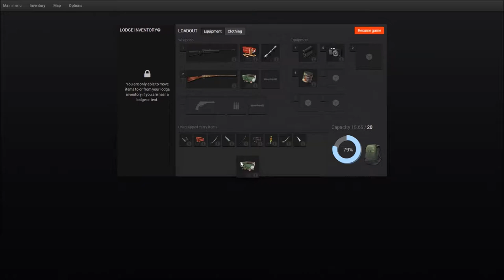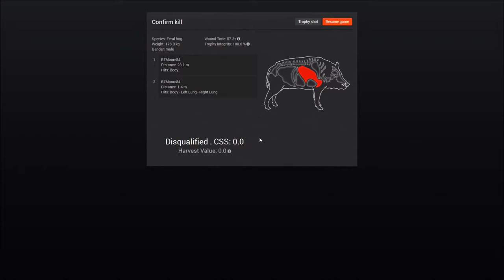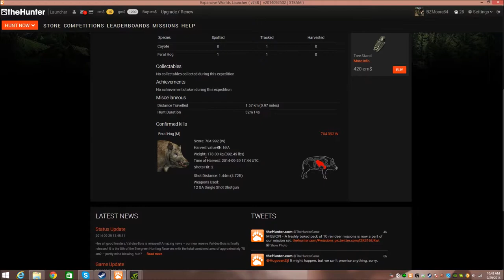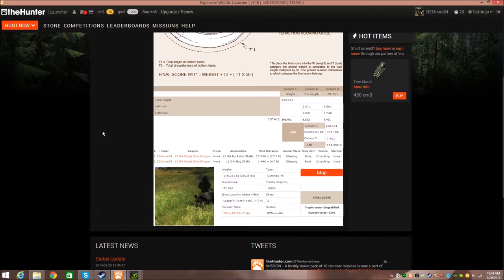TheHunter: Sleeping Hog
It was a late night after I got off work. I was the only one awake so I could do much talking. Unpermitted hit on a sleeping hog. I didn't really know that a buckshot is too small and it needs to be a slug to be legal. I need to print out a chart I guess.